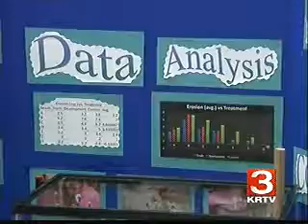Centerville Students Shine With Science Projects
Months of hard work came down to one day of testing, observing, and judging for Centerville Elementary students. The 5th and 6th grade students have been working on their various science projects since September. On Thursday, they were judged on their creativity, the overall presentation of their project, and how well they followed the scientific method. In the first round of judging, 29 projects were presented and this was narrowed down to 10 projects during the second round. Ultimately, Callan Garner was crowned the winner.